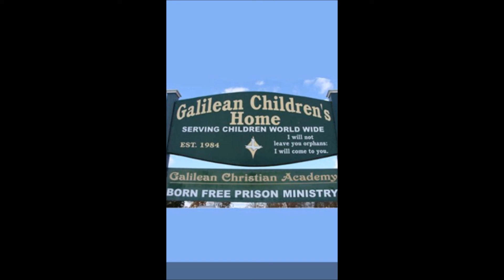Galilean Children's Home: Galilean Teen Singers